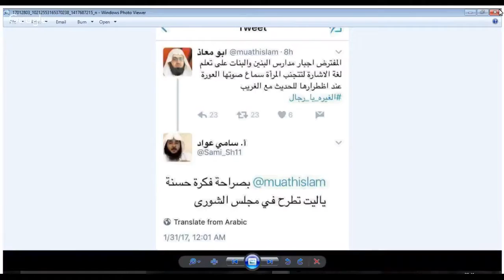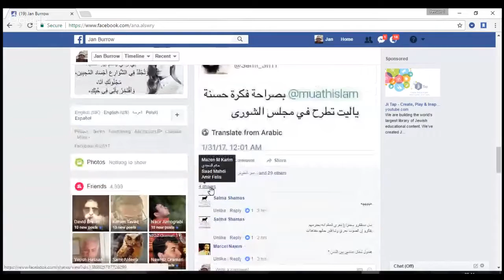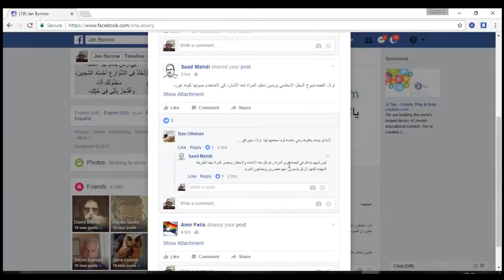برنامج الجهر بالالحاد الحلقة 366 كافر وافتخر